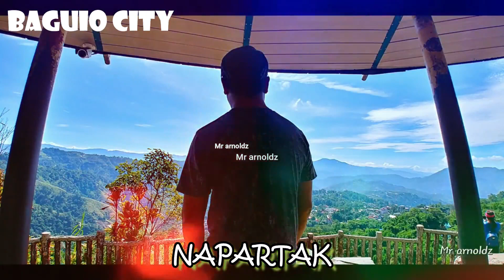Baguio City napartak #008 ...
2nd channel =@ekulotyan3155
3rd channel =@baguiovlogZ